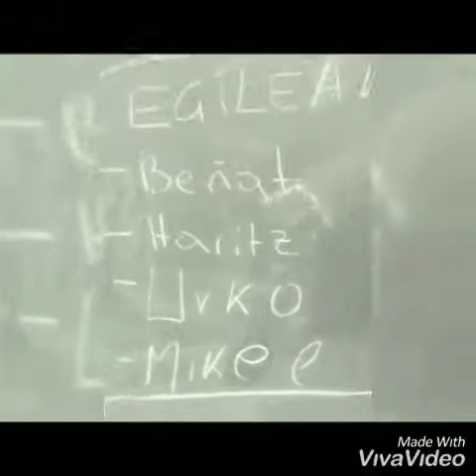JESSICAREN ITZALA Booktrailer - Jakintza - ESKETTIT